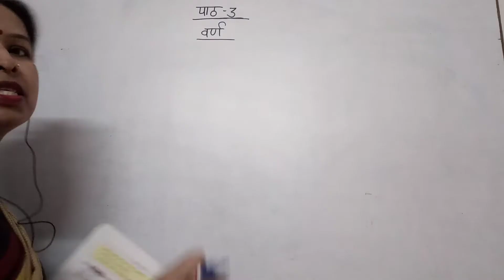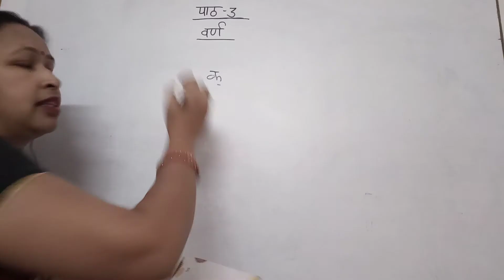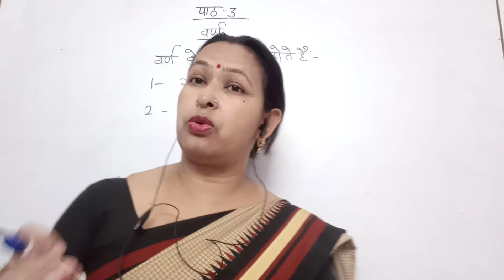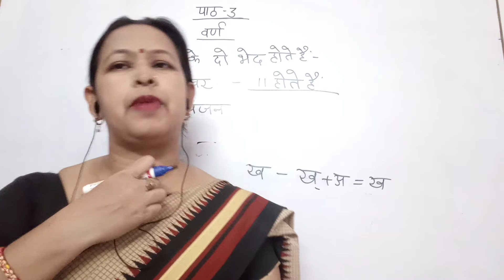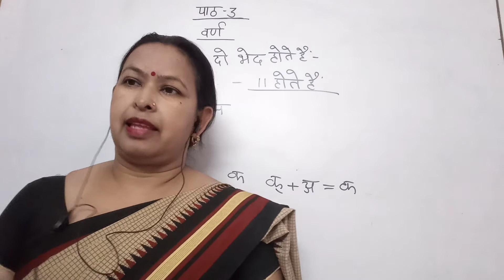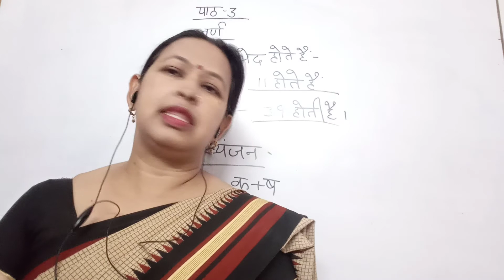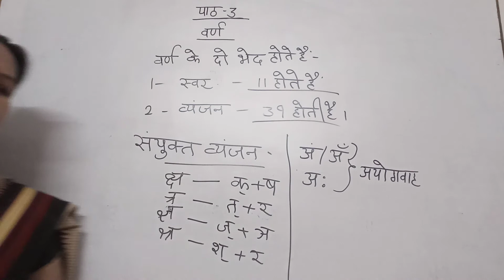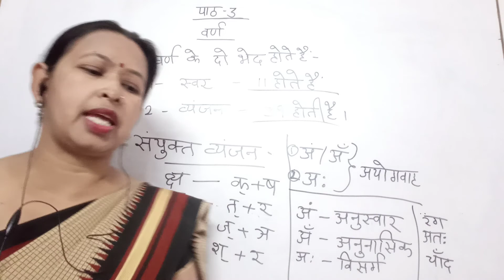Class-3 Hindi gr. ch. -3